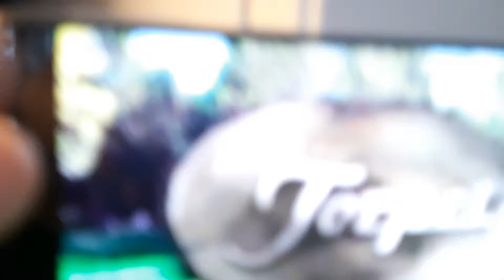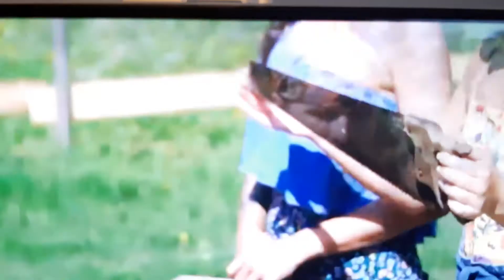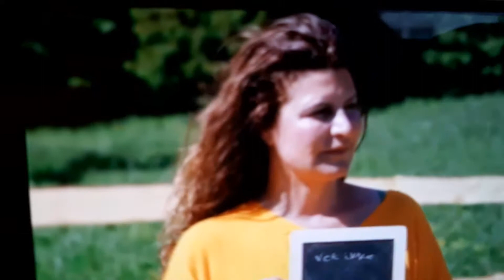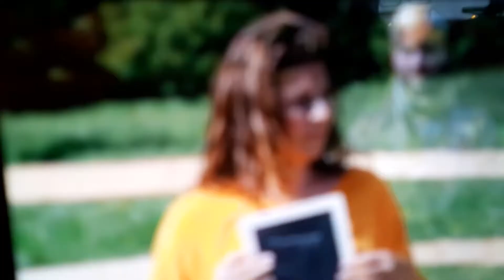Torpet kjendis kamp 1 - Aune VS Donna - Kunnskap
Ny serie

Torpet Kjendis